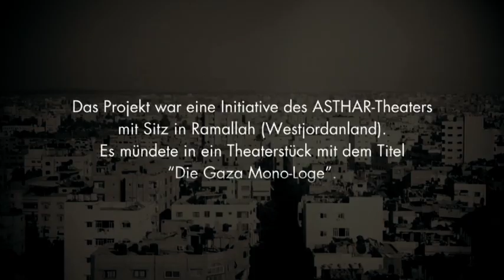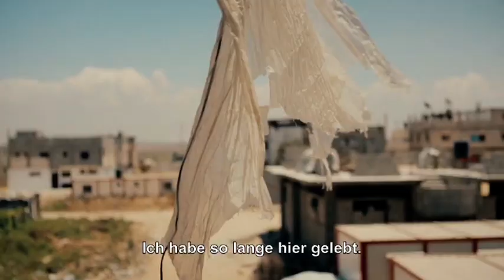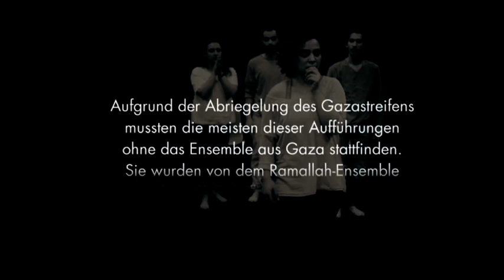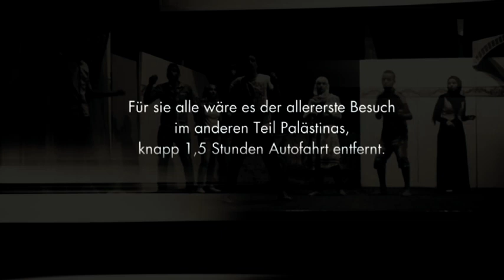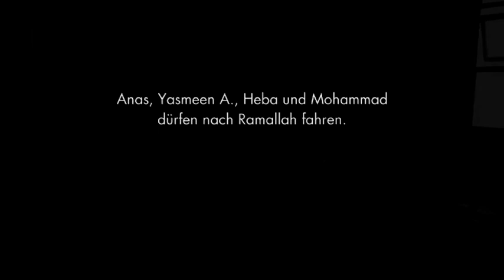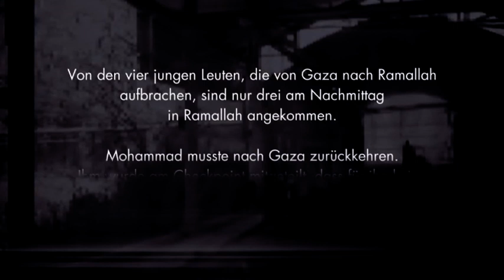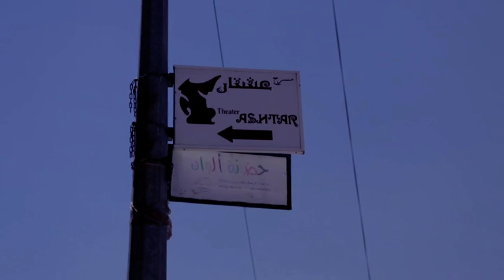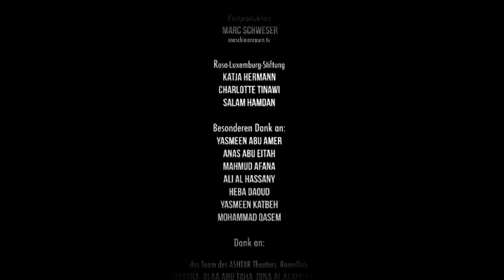We Are Here – Young Gaza on Stage - German subtitles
We Are Here – Young Gaza on Stage

Director: Sabrina Dittus

Language: Arabic & English

Subtitle: German

Year: 2016

Description: Ashtar theatre, partner of the RLS Regional Office in Palestine and Joordan, has produced variable monologues about Gaza, under continuous siege and many wars, and have had toured those monologues around the world, for years. Valuing this experience, and desiring to give it a wider outreach, our office decided to document it in a film called “We are Here” Directed by Sabrina Dittus. The documentary  traces the experience in Gaza, Ramallah and Hannover, nevertheless, sheds the light on the thoughts, aspirations, fears and dreams of the Gazan youth who have written and acted, once possible, their monologues, on stage. The film came out in 55 minutes, and was interpreted into Arabic, English and German.